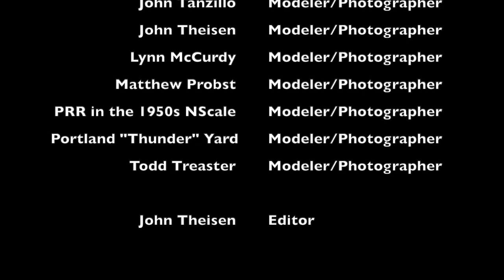June 2024 Member Layout Photos and Announcements in the tradition of Roy Smith's Dispatch Show.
Hi, this is John Theisen. Welcome to Great Northern PDX. Here are the layout photos for June 2024. These photos are a compilation of photos posted to Roy Smith’s N-Scale Union Pacific Evanston Subdivision Facebook group.

Please be sure to post your layout photos to the group so we can all enjoy what you’ve accomplished.

For those of you in the United States Happy Fourth of July!

People
Andy Henly
Charles Dempsey
Ger Deguelle
John Paulson
John Tanzillo
John Theisen
Lynn McCurdy
Matthew Probst
PRR In The 1950's In Nscale
Portland "Thunder" Yard
Todd Treaster